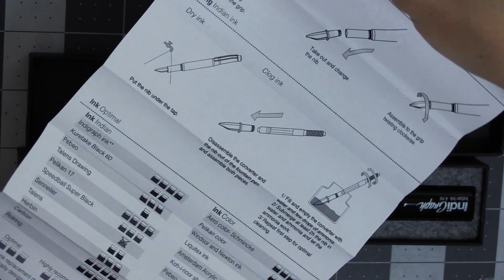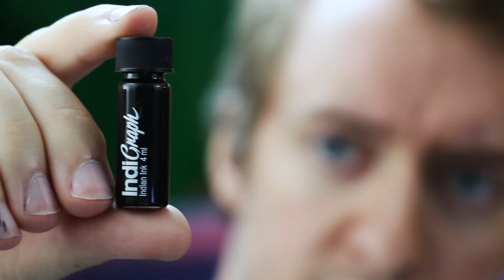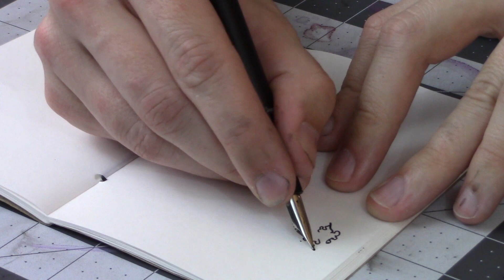Fountain Pen that can use India Ink! -- IndiGraph Pen Review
It's a pretty cool pen, like it works and everything! That said, I've only used it for a day or two, we'll have to see what happens after I've left the cap on there for a couple weeks and if that keeps the ink from gumming it up.  It could be I'm just being stingy suggesting it's too expensive, but like I say in the video, this seems like a specialized tool that appeals to a specific group of people who know what they want, and if they see this, they'll know it. I do think it'll probably work well at what it does. It just probably won't be a daily user for me, since I have other pens I like more.